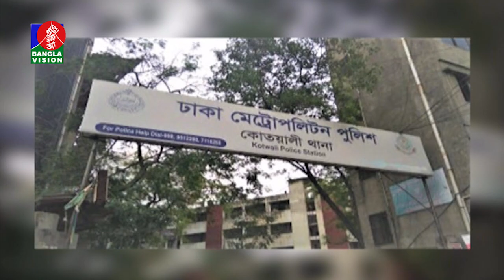পুলিশের চাঁদাবাজির মামলা তদন্তের নির্দেশ।